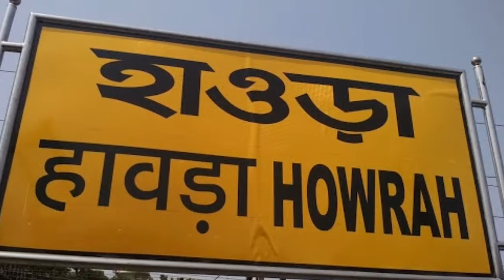Duranto express |Howrah to digha| Train all deatils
My other trian video

Howrah to digha duranto super AC express